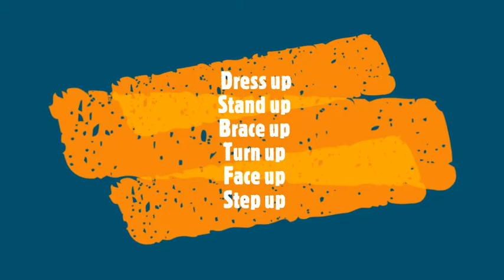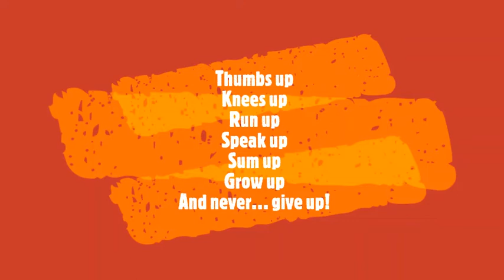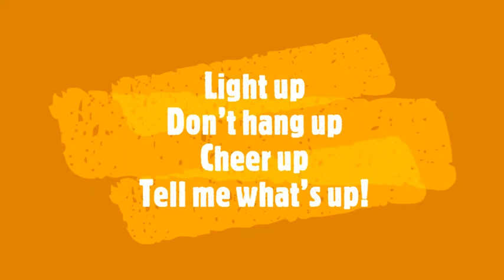UP Song (Pitch changed) - P. A. Pienaar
I was sitting at the breakfast table with a friend and we started playing with the different combinations where UP is involved. I made a little UP song. May it bring you joy. I changed the pitched here.